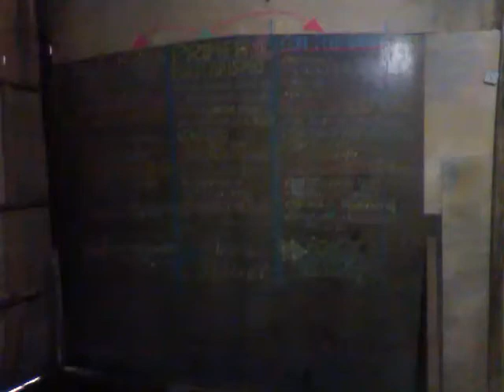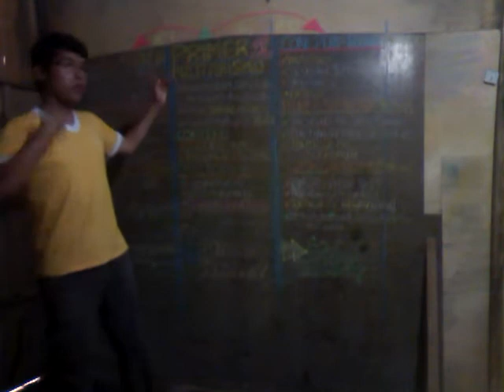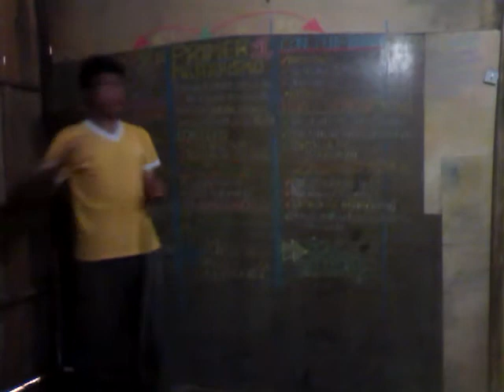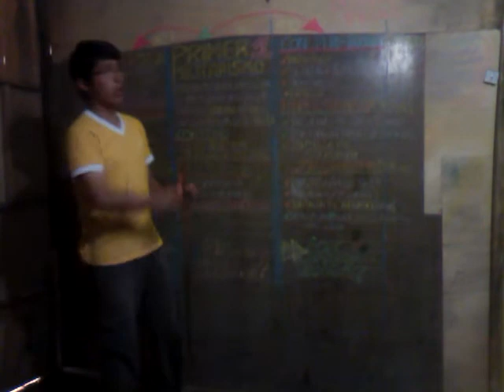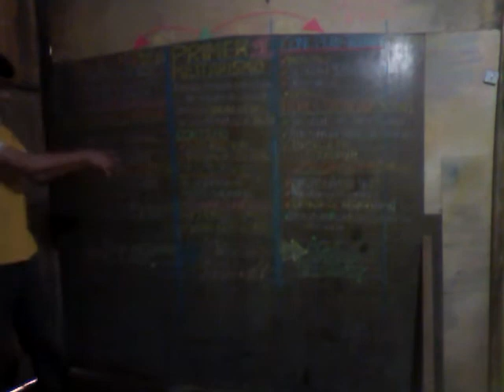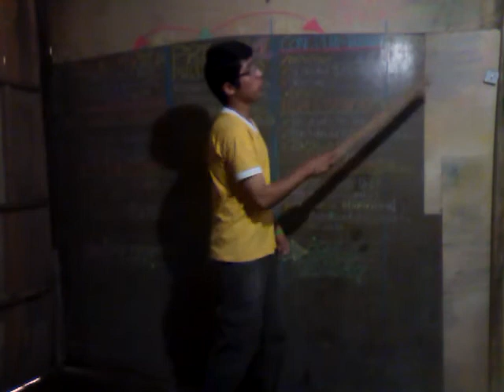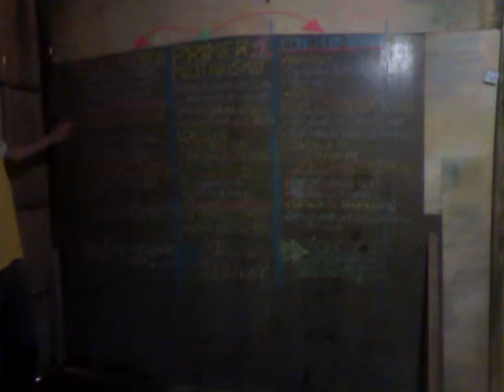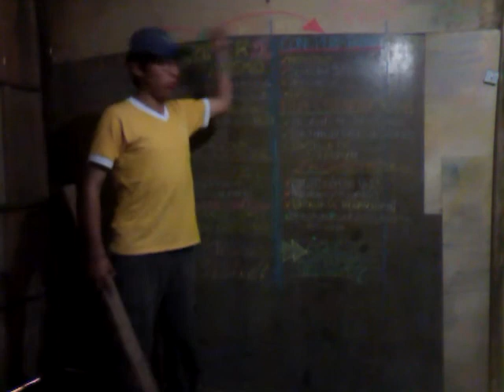PRIMER MILITARISMO /1827 - 1845/ CONCEPTO, CONTEXTO Y PRINCIPIOS FRONTERIZOS - HISTORIA DEL PERÚ